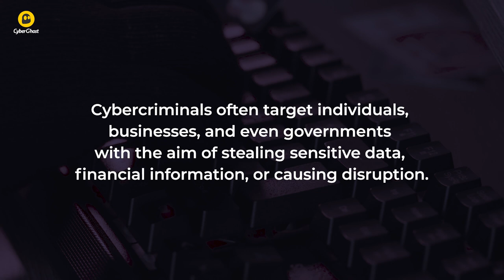What is a cybercriminal? | CyberGhost VPN Glossary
Cybercriminals are individuals or groups who exploit technology to commit crimes. They engage in illegal activities like hacking, phishing, ransomware, and identity theft, using various malicious techniques in the digital realm.